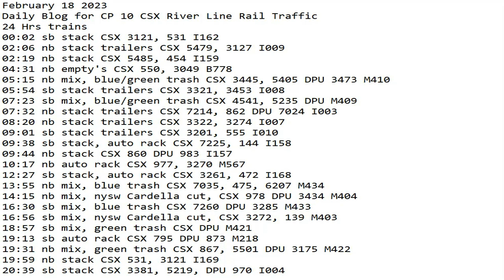February 18 2023 BigTrains.TV CP 10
24 Hrs trains
00:02 sb stack CSX 3121, 531 I162
02:06 nb stack trailers CSX 5479, 3127 I009
02:19 nb stack CSX 5485, 454 I159
04:31 nb empty's CSX 550, 3049 B778
05:15 nb mix, blue/green trash CSX 3445, 5405 DPU 3473 M410
05:54 sb stack trailers CSX 3321, 3453 I008
07:23 sb mix, blue/green trash CSX 4541, 5235 DPU M409
07:32 nb stack trailers CSX 7214, 862 DPU 7024 I003
08:20 nb stack trailers CSX 3322, 3274 I007
09:01 sb stack trailers CSX 3201, 555 I010
09:38 sb stack, auto rack CSX 7225, 144 I158
09:44 nb stack CSX 860 DPU 983 I157
10:17 nb auto rack CSX 977, 3270 M567
12:27 sb stack, auto rack CSX 3261, 472 I168
13:55 nb mix, blue trash CSX 7035, 475, 6207 M434
14:15 nb mix, nysw Cardella cut, CSX 978 DPU 3434 M404
16:30 sb mix, blue trash CSX 7260 DPU 3285 M433
16:56 sb mix, nysw Cardella cut, CSX 3272, 139 M403
18:57 sb mix, green trash CSX DPU M421
19:13 sb auto rack CSX 795 DPU 873 M218
19:31 nb mix, green trash CSX 867, 5501 DPU 3175 M422
19:59 nb stack CSX 531, 3121 I169
20:39 sb stack CSX 3381, 5219, DPU 970 I004